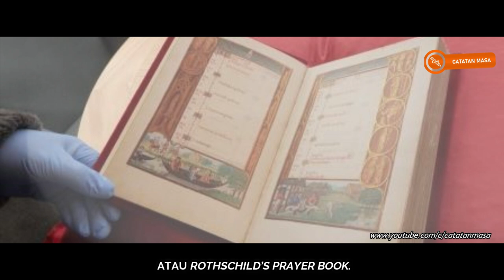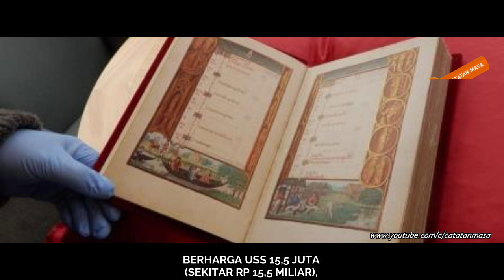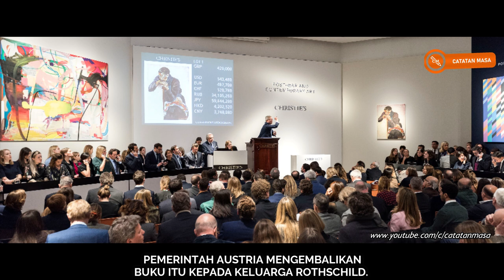Inilah Buku Kitab Misterius Termahal di Dunia